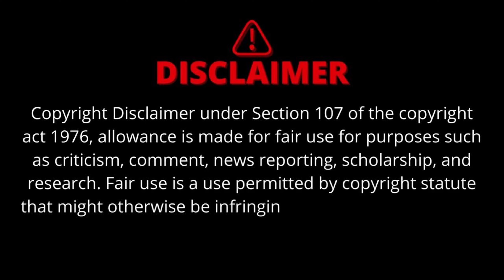Guntur Karam Mashup | Mahesh Babu | Trivikram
india-